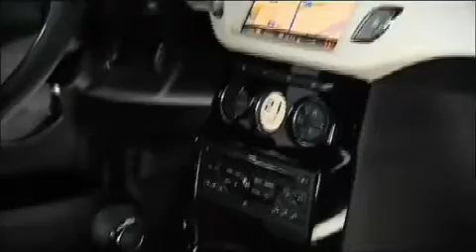Citroen DS Inside Concept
Detailed animation shots of previously unreleased Citroen DS Inside concept car, a preview to the future production version named DS3.